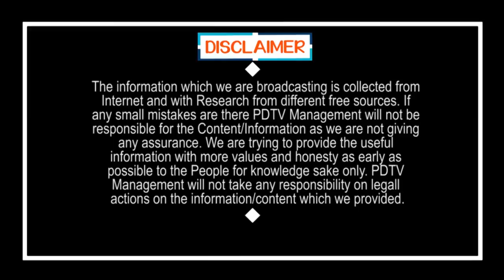Nagababu Sensational Post On CM Jagan | జగన్ పై నాగబాబు సంచలన పోస్ట్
జగన్ పై నాగబాబు సంచలన పోస్ట్ | Nagababu Sensational Post On CM Jagan | PDTV News